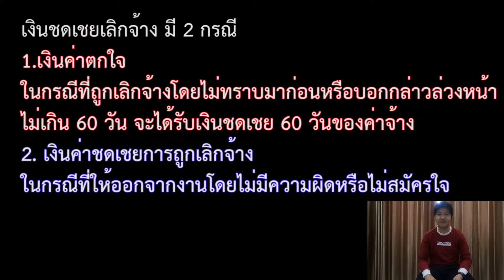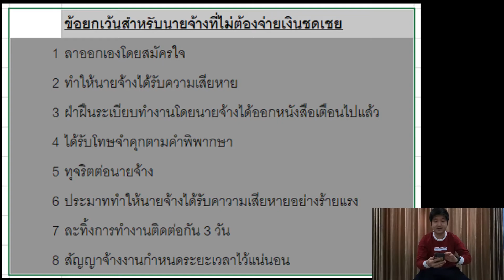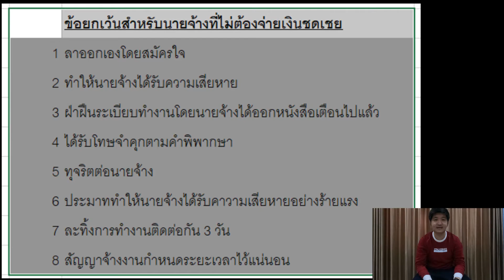EP.162 ถูกเลิกจ้าง ได้รับเงินชดเชยกี่บาท คลิปนี้มีคำตอบ I Artarai เที่ยวไง ไปได้บ่อย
ถูกเลิกจ้าง มี 2 กรณี
1.เงินค่าตกใจ เกิดขึ้นในกรณีที่ไม่ได้แจ้งล่วงหน้าหรือบอกกล่าวล่วงหน้าไม่เกิน 60 วัน
2.เงินชดเชยกรณีเลิกจ้าง กรณีไม่ได้สมัครใจหรือไม่ได้ทำผิด จะได้รับเงินชดเชยในกรณีที่ทำงานมากกว่า 120 วันขึ้นไป โดยจะได้รับค่าจ้างตั้งแต่ 30 วัน ไปจนถึง 400 วัน ของค่าจ้างสุดท้าย
ข้อยกเว้นสำหรับนายจ้างที่ไม่ต้องจ่ายเงินชดเชย
1.ลาออกเองโดยสมัครใจ
2.ทำให้นายจ้างได้รับความเสียหาย
3.ฝ่าฝืนระเบียบทำงานโดยนายจ้างได้ออกหนังสือเตือนไปแล้ว
4.ได้รับโทษจำคุกตามคำพิพากษา
5.ทุจริตต่อนายจ้าง
6.ประมาททำให้นายจ้างได้รับความเสียหายอย่างร้ายแรง
7.ละทิ้งการทำงานติดต่อกัน 3 วัน
8.สัญญาจ้างงานกำหนดระยะเวลาไว้แน่นอน